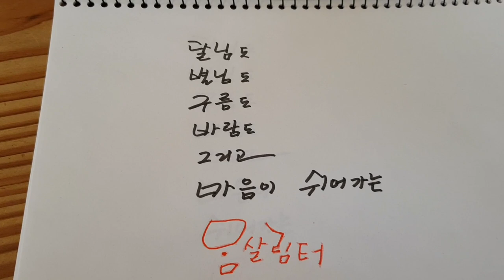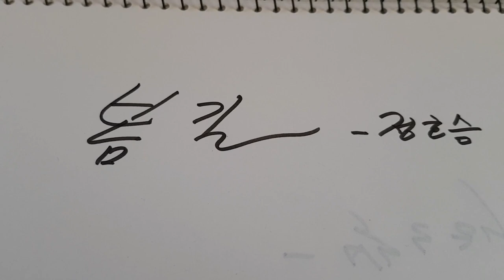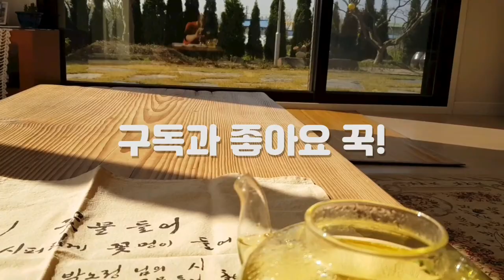봄길(정호승)-시가 흐르는 풍경, 힐링하는 전원주택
봄을 맞는 전원주택
마음 찻집 정호승의 시 봄길 낭송